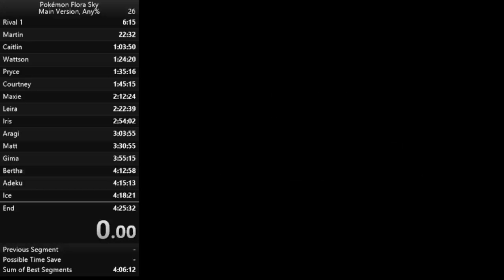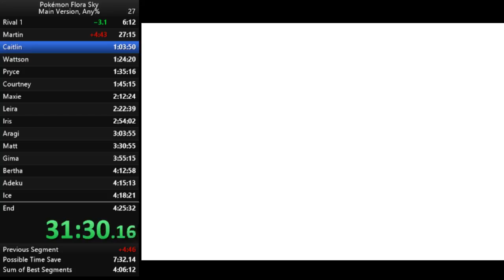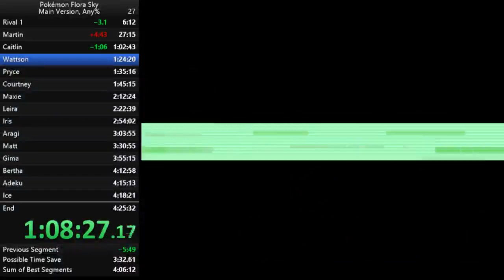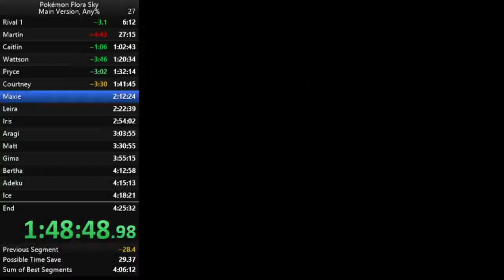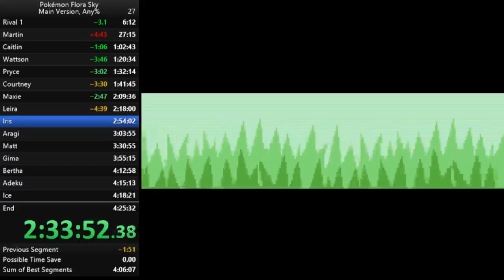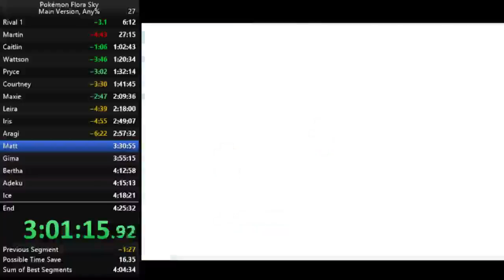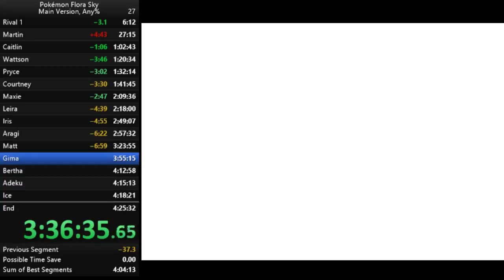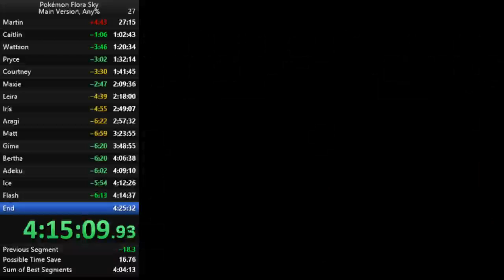Pokémon Flora Sky (Main Version) Any% Speedrun in 4:19:30 RTA (WR)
Much better run than I've done of this game but still lots to improve. Over 3 hours with the Mach Bike is hard!

Did a safe 1st gym strat which loses 3-4 mins on average but makes the leader fight consistent. Pretty solid midgame and played super safe in E4 to close it out.  Dropped the Zig and Ekans manips and only did Chimchar and Abra manips. Movement was decent but could be better.

Might come back to this but it's a long run so it's hard to grind out attempts.

Be sure to give me a follow on Twitch for more rom hack / fan game speedruns!